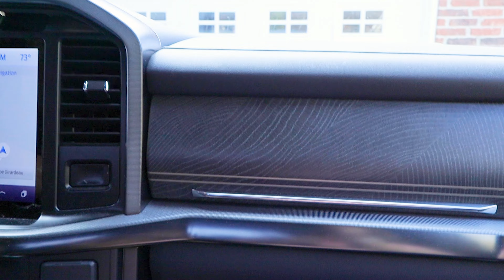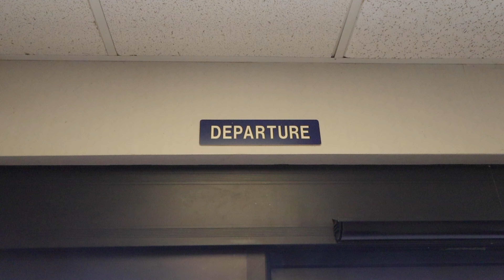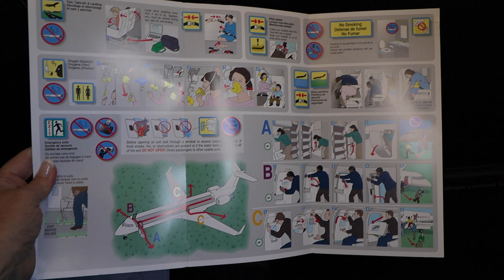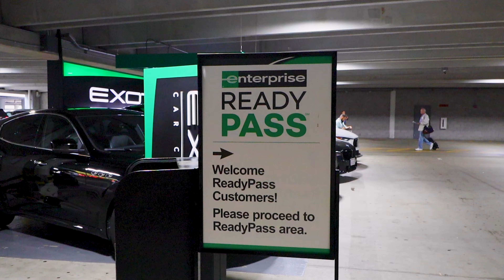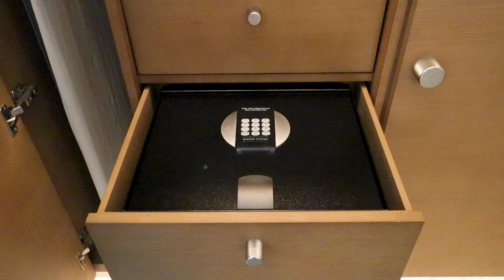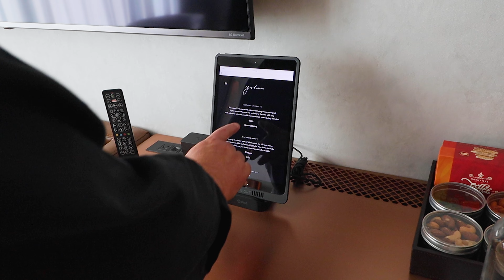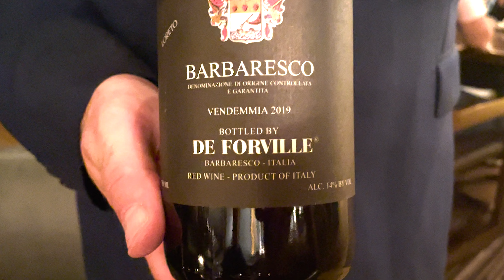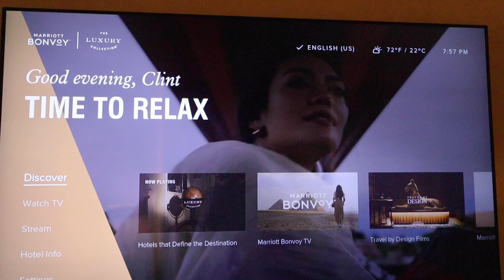Should You Fly Contour Airlines? Cape to Nashville Review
In this video, we're checking out Cape to Nashville, a journey that takes you from the serene sounds of Cape Girardeau to the bustling city of Nashville.

We're looking at Contour Airline, which promises a smooth and inexpensive option for travel. We'll see if Contour Airline lives up to its promises, as well as review the Joseph, a luxury hotel that we stayed at during our trip. Is it worth your time and money to fly Contour Airlines? Let's find out!

After so much FUN in Scotland, we are back home and ready to travel a little in the United States (don't worry, we have another international trip booked).
Our home town of Cape Girardeau has a small airport that we fly out of sometimes. United has been the carrier for a long time but they decided to drop their service at our airport. Contour Airlines is a regional airline brand based in Smyrna, TN. Founded in 1982, they have offered mainly private charter jet services. More recently they have branched out to include regional jet services in select areas. Contour flies from Cape Girardeau, Missouri to Nashville, Tennessee twice daily at a price of $44.00, one way (At least that is what is was at the time of posting this video.).
This video is a review of the flight from Cape Girardeau to Nashville.

After arriving in Nashville, we rented a car and headed to The Joseph. The Joseph, a Luxury Collection Hotel, is a hotel of Southern origin and Southern heart. It is the only hotel in downtown Nashville whose uncompromising attention to detail can inspire even the most discerning of guests.
Our stay was amazing. This video has a full room review and a review of the restaurant Yolan. We dined here several times including breakfast, late night drinks and their five course tasting menu with wine pairings. They have been featured in Wine Spectator Magazine so you know the wine is good!

We hope that you find this video informative and entertaining! We had a great time making it!

We would LOVE to have you as part of the Mrs. Karnes & Me family! It's FREE and you will make us so very happy!